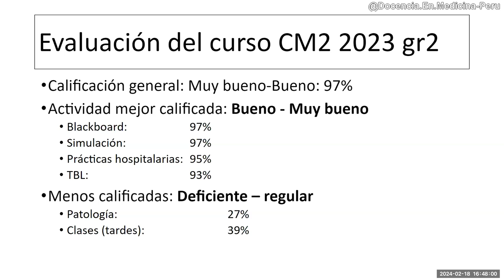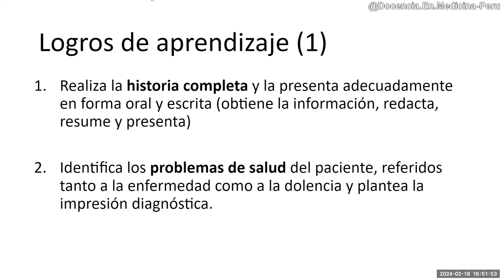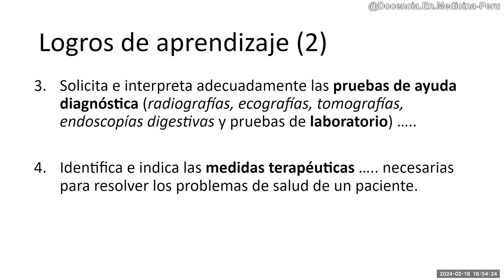Para aprender a ser buen médico se necesita …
En base a objetivos de aprendizaje diserto sobre la secuencia ordenada en la que debemos llegar a un diagnóstico, en cualquier especialidad médica. Así como, en qué momento pueden ocurrir los errores más frecuentes en la atención médica..
Y según esto, propongo cómo debemos leer (o aprender) cada enfermedad cuando queremos aprender sobre ella.